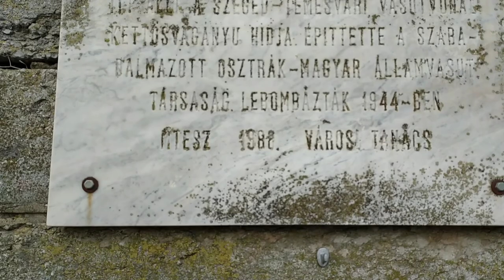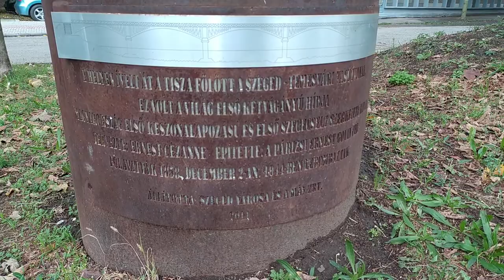A lebombázott Szegedi vasúti hìd története és ami megmaradt belőle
Ebben a videóban utánna járunk a lebombázott Szegedi vasúti hìd történetének, illetve megnézzük mi maradt belőle. Amennyiben tetszett a videó kérlek tàmogass egy feliratkozással. Köszönöm!